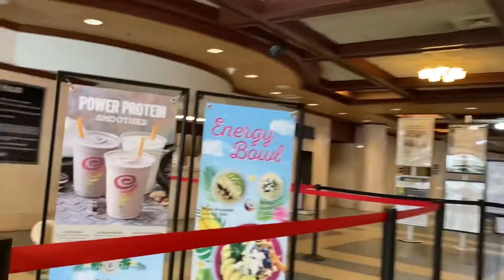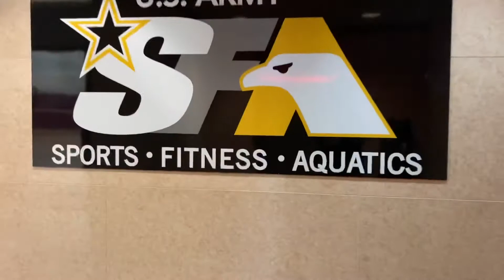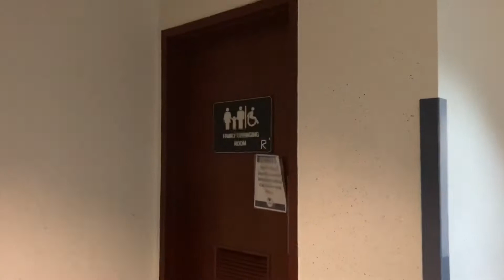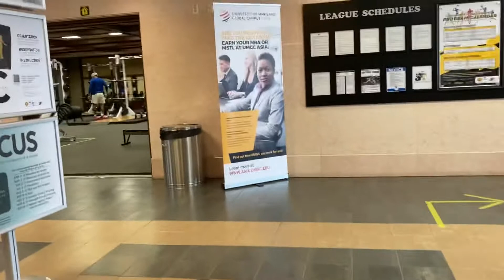Super Gym (Collier) Camp Humphreys